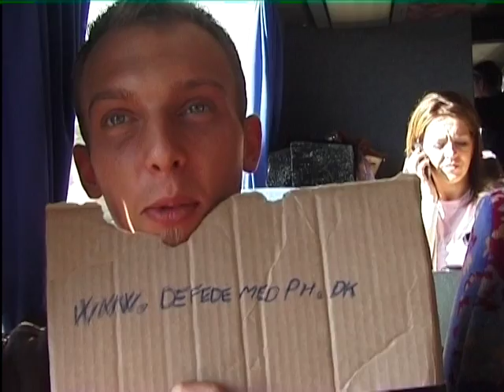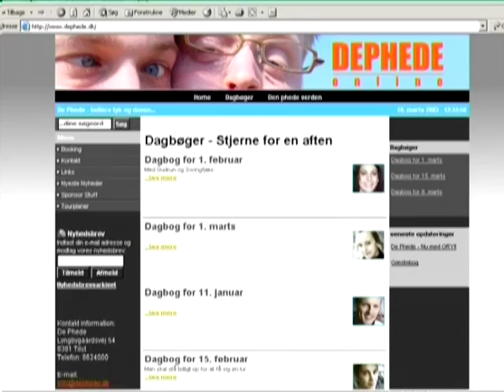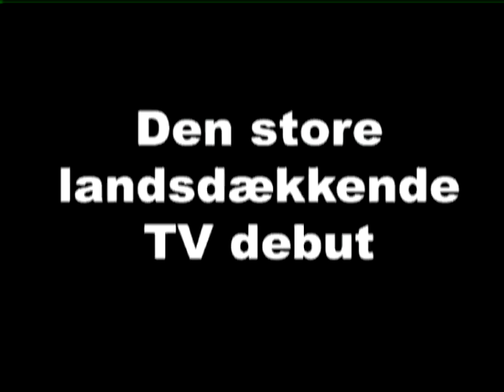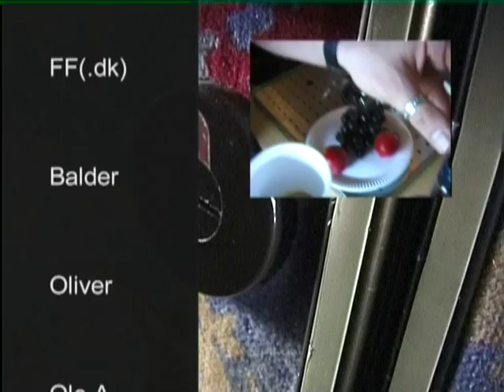Stjerne for en aften tour med De Phede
Det herrens år 2003 var i TV præget af "Stjerne for en Aften".
Hver weekend hentede De Phede de nyudklækkede TV-stjerner i en tourbus, og kørte dem rundt i landet for at optræde.
Denne film blev til undervejs...